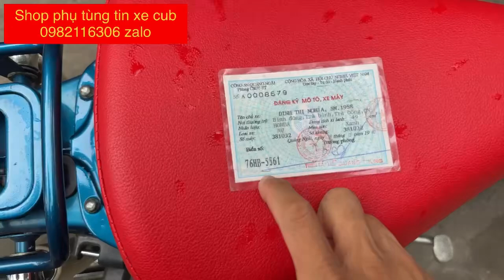35triu honda cub lùn 14 50cc nguyên rin giấy tờ đầy đủ